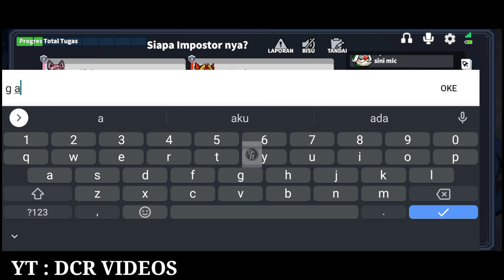SUPER SUS INDONESIA : tutorial menjadi arsonist